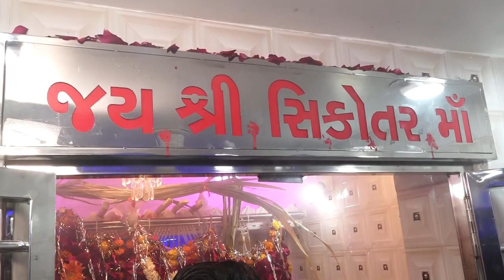gaam odaki sikotar maa no liludo madavo bhaga-3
siddhi studio dalod
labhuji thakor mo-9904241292